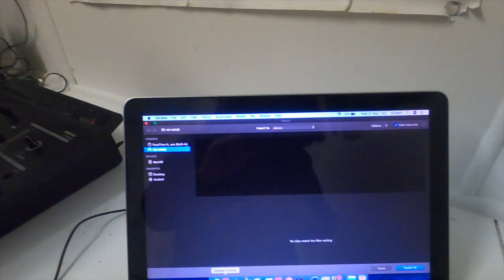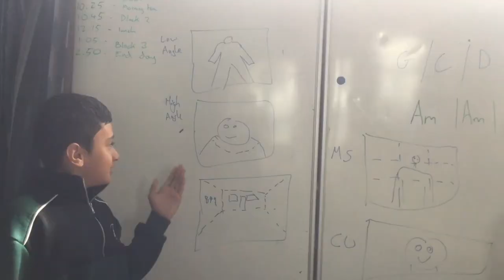Turangawaewae Documentary | MVE BTS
Students at Avalon Intermediate School go on a MVE production journey through harnessing their talents and passions to tell their Turangawaewae stories. See behind the scenes to learn about how we created a song and music video!